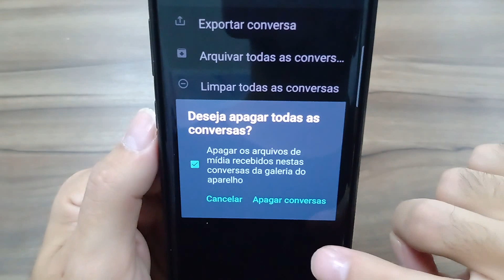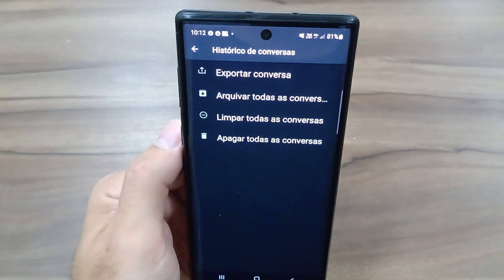Como EXPORTAR as CONVERSAS no Whatsapp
Como EXPORTAR TODAS as CONVERSAS no Whatsapp